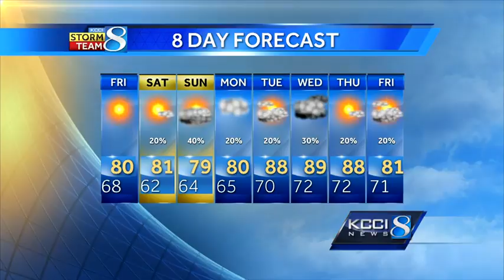Videocast: Line of thunderstorms roll out of Iowa